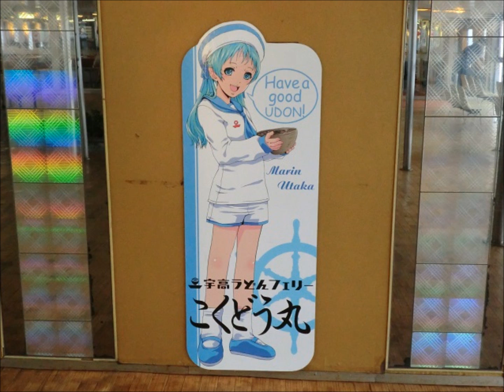宇高国道フェリー うたかまりん 船内放送 音声のみ。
平成２４年８月１２日　宇高国道フェリー、こくどう丸での、
うたか三姉妹の、まりんちゃんによる船内放送を収録しました。